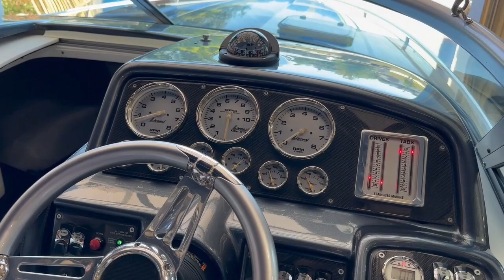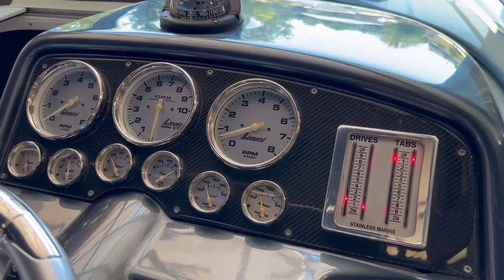2017 Formula 292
Walk around video with dyno